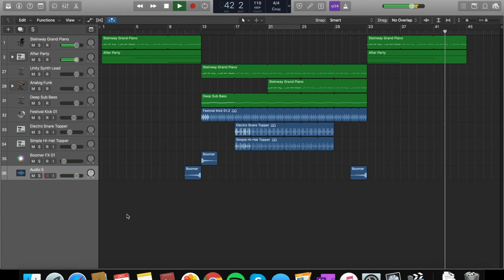Personal Project Tutorial 1 Result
This was part of my Personal Project that I had to do in Grade 10. This is what the end result of my tutorial was that I had to make.